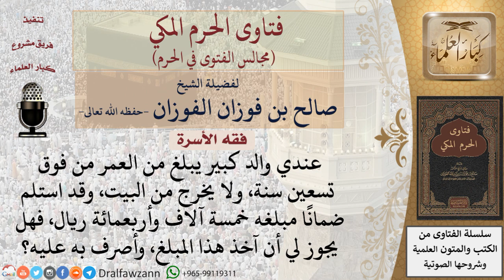ما حكم الأخذ من مال الأب للإنفاق عليه؟ فتاوى الفوزان